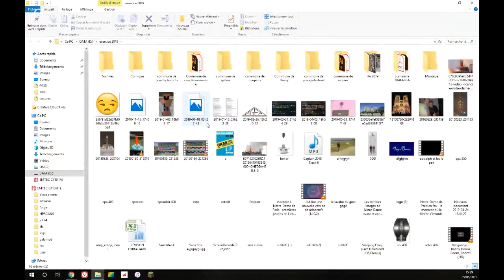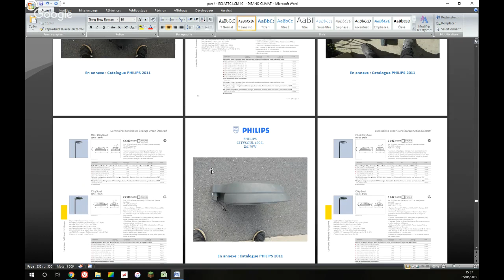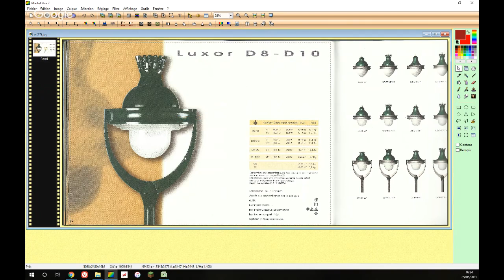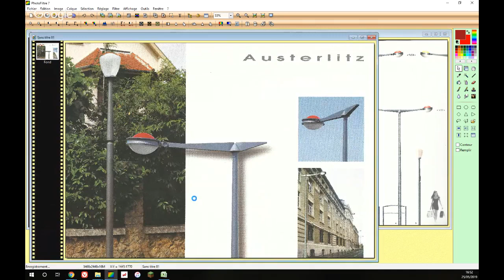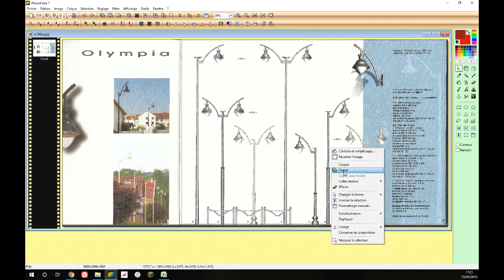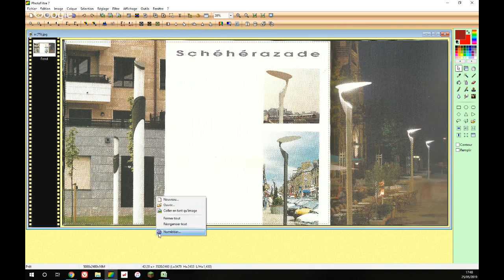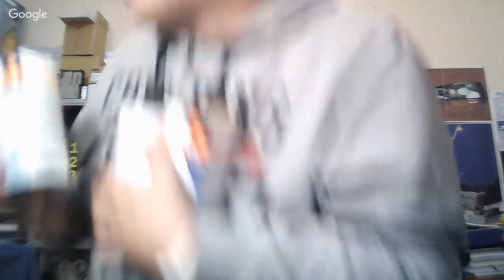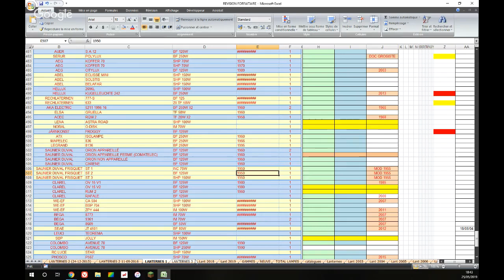Les 3ans de ma chaîne... Merci a vous...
encore une fois merci pour vous étres abbonné a ma chaine ... sa fait extremement plaisir...

aujourd’hui on va faire la Maj du fichier descriptive, la création du catalogue 3e international, la maj de l'inventaire (ajout de lanterne), la mise en forme du catalogue Philips 1930... et la création d'un plan ep...